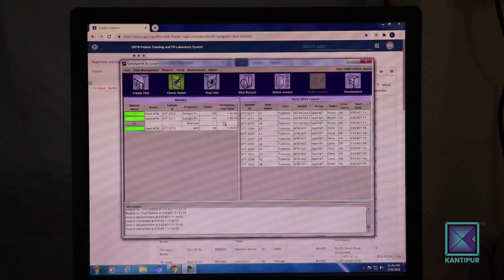Pradesh Bishesh | प्रदेश विशेष, २६ चैत्र २०७७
* सुदूरपश्चिममा तीन जनामा देखियो कोरोना भाइरसको नयाँ प्रकार / थप परीक्षणका लागि नमूना हङकङ पठाइयो ।

* प्रदेश दुईमा मापदण्डविपरीत उत्खनन् र नदी दोहनमा जनप्रतिनिधि संलग्न / बस्ती जोखिममा / प्रशासन रमिते ।

* नेपालमा वार्षिक ६९ हजार क्षयरोगका नयाँ बिरामी थपिँदै / बाँकेमा ९ महिनामा २० को मृत्यु ।

* प्यूठानमाअल्लोबाट बन्ने परम्परागत पोशाकलाई व्यावसायिक बनाइयो / वार्षिक तीन करोडको कारोबार ।